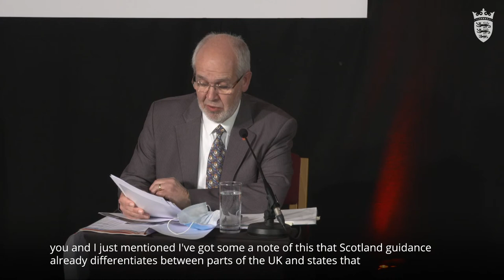LIVE: Christmas gatherings guidance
LIVE: Tonight at 7.30pm. Press conference with the Chief Minister, Senator John Le Fondré and the Minister for Health and Social Services, Deputy Richard Renouf on the Christmas gatherings guidance.